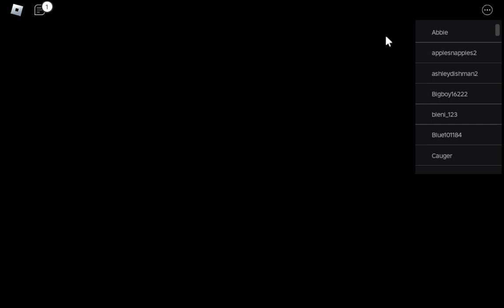Classic Sonic Simulator: Custom Levels Playthrough #43 (Roblox)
Hope you enjoy! For Marcus Montgomery's Logo Archive, and Valve.